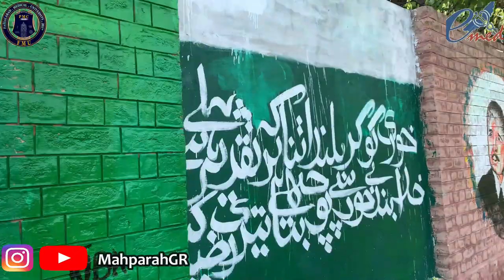VLOG#08 Wall Painting at FAISALABAD MEDICAL UNIVERSITY#FMU#PMC#UniLife#trending#viral#UniversityLife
VLOG#08 Wall Painting at FAISALABAD MEDICAL UNIVERSITY

WALL painting event was arranged at Rose garden of FAISALABAD MEDICAL UNIVERSITY by society eMed FMU,under supervision of Respected Head Of Physiology Department Ma'am Hooria Aamir! Presidents, executives and members of eMed  and Whole university students participated eagerly in this event!
to make FMU More beautiful and Charming!
Everyone worked in scorching heat of Sun!
but they were determined and dedicated to make FMU MORE BEAUTIFUL AND GORGEOUS before 75th Independence Day of Pakistan!
These are all the Preparations for 14 August 2021